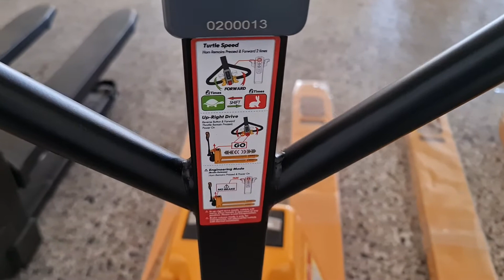Παλετοφορο ηλεκτρικό 2.5tn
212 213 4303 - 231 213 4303 Viber 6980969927